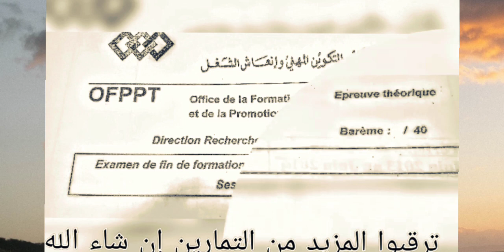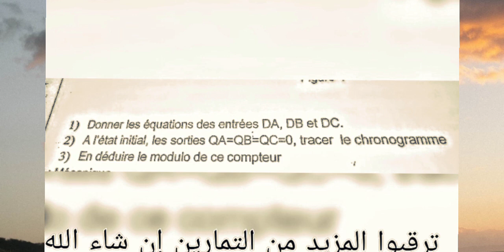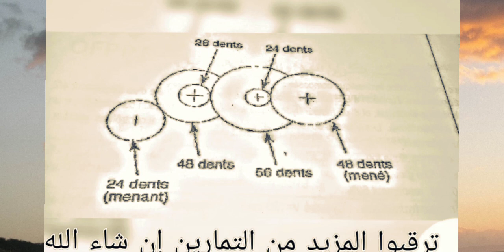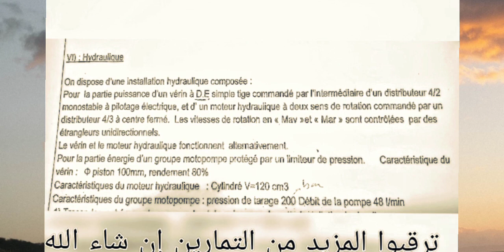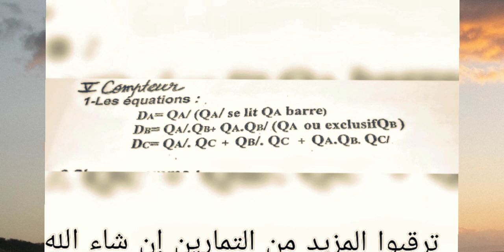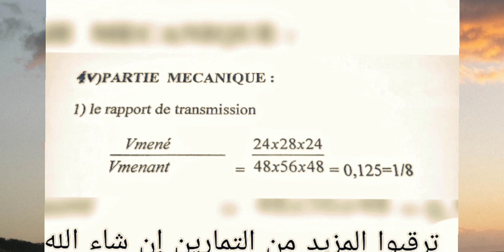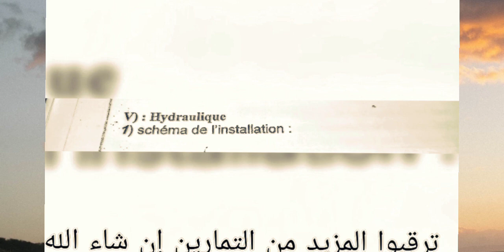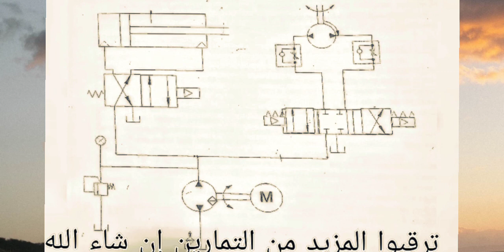25 juin 2023